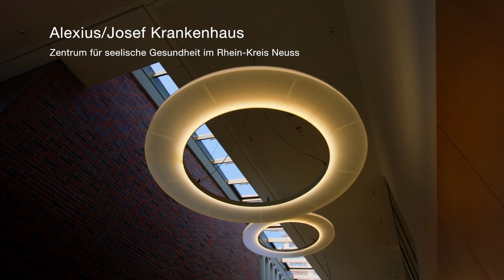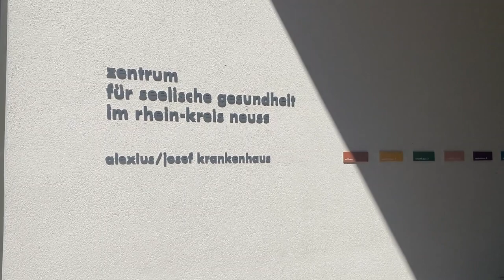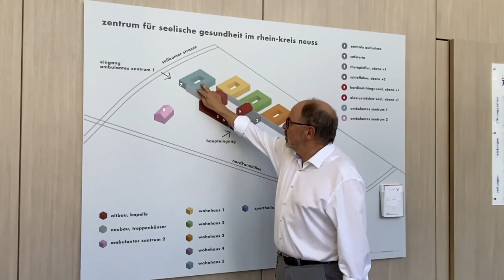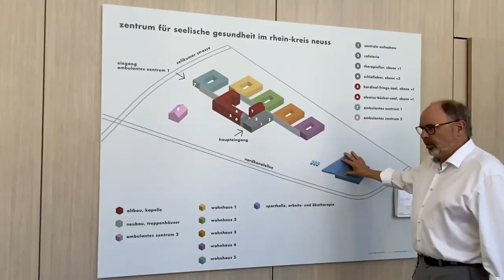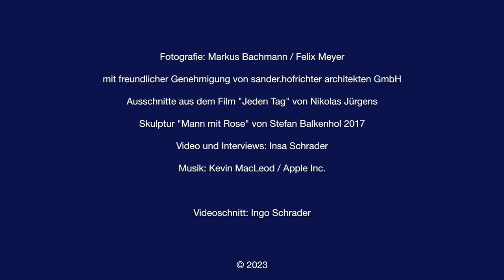hospitalconcepts Award 2023 – Alexius/Josef Krankenhaus Neuss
Das Alexius/Josef Krankenhaus in Neuss, als Zentrum für seelische Gesundheit im Rheinkreis Neuss erhielt den hospitalconcepts Award 2023 für die Gestaltung eines attraktiven Patienten- und Arbeitsumfeldes. Im Film führen der Direktor der Klinik, Dr. Martin Köhne und der Architekt Stefan Röhrig, sander.hofrichter Architekten,  durch das Haus.